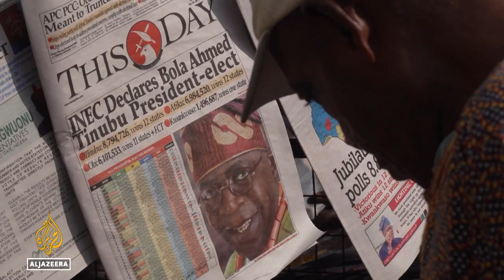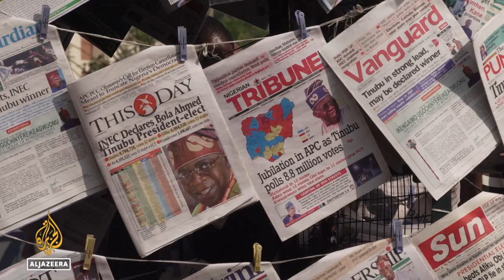Nigeria Election: Bola Tinubu declared winner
The electoral commission has declared ruling party candidate Bola Tinubu winner of Nigeria’s presidential election.
Tinubu’s ruling All Progressives Congress party urged the opposition to accept defeat.
The announcement is likely to lead to a court challenge by Atiku Abubakar and Peter Obi who finished behind Tinubu.
Yusuf Datti Baba-Ahmed, Obi’s running mate, said a legal challenge was already being mounted.
Observers said polls were mostly peaceful, though delays caused some voters to wait until the following day to cast their ballots.

Al Jazeera’s Ahmed Idris reports from Abuja, Nigeria.